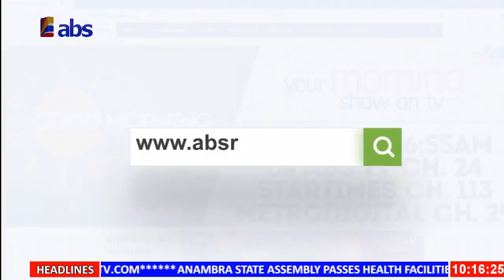ABS TV Akuko Uwa 10am 10th March 2024